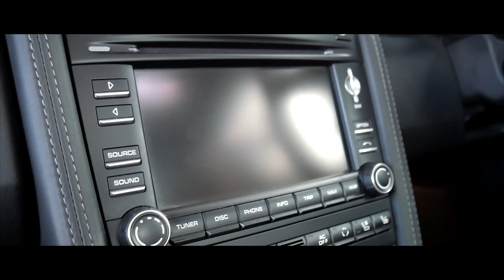Porsche 911 997 Turbo - Interior and Exterior Walkaround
Porsche 997 is the internal designation for the Porsche 911 sports car manufactured and sold by German manufacturer Porsche between 2004 (as Model Year 2005) and 2012. Production of the Carrera and Carrera S coupés began in early 2004, all-wheel drive Carrera 4 and Carrera 4S began to be delivered to customers in November 2005, the Turbo and GT3 derivatives went on sale in late 2006 and the GT2 in 2007. In addition to the coupé and cabriolet versions, Targa versions of the Carrera 4 and Carrera 4S were also available, which carry on with the "glass canopy" roof design used since its first application on the 993 until the 991, which reverted to the classic targa top layout used on the early 911 Targas.

The 997 Turbo debuted in February 2006 at the Geneva Motor Show. It featured a new front bumper with LED turn signal strips integrated in the air intakes; the fog lamps were moved to the corners of the bumpers. Large air vents fore and aft of the rear wheels provide other obvious visual cues of the Turbo model. The turbo utilises the wide body shell of the awd models, giving it a more aggressively stance than the base 911 models. Also featured was a retractable rear wing, as used on the 996 Turbo along with air vents on the rear quarter panels in order for effective engine cooling. The 997 Turbo is 41 kg (90 lb) lighter than its predecessor due to the extensive use of aluminium in key elements of the car.

The engine was based on the 911 GT1's design and is rated at 480 PS (353 kW; 473 bhp) and 620 N⋅m (457 lb⋅ft) (680 N⋅m (502 lb⋅ft) at overboost) of torque. The torque is managed by Porsche Traction Management (PTM) system in conjunction with the Porsche Stability Management (PSM) system in order for a safer utilisation of the torque produced by the engine.

The engine uses two BorgWarner VTG turbochargers, a first for a Porsche production car. The turbochargers are fitted with a two-stage resonance intake system. The Variable Turbine Geometry incorporates guide vanes on the turbine wheel that change their angle of attack with exhaust speed, reducing turbo lag at low speeds while opening up to prevent excessive back pressure at high RPM.

The optional Sport Chrono package allows the 911 Turbo to overboost for ten seconds (1.0 bar to 1.2 bar), increasing peak torque over a narrow RPM range.

According to official Porsche figures, the 997 Turbo accelerates from a standstill 0–100 km/h (0–62 mph) in 3.9 seconds with the manual transmission, and 3.7 seconds with the 5-speed Tiptronic S transmission. Benchmark times to 200 km/h (124 mph) are 12.8 and 12.2 seconds, respectively. Maximum speed with either transmission is 310 km/h (193 mph).

As an option, Porsche also offered its ceramic brake system, PCCB (Porsche Ceramic Composite Brake). The advantages of this high-tech material mean a reduction of 17 kg (37 lb) compared to the standard brake system, excellent fade resistance owing to consistent friction values, and absolute corrosion resistance. The brakes were 380 mm diameter at the front and 350 mm at the rear.

Porsche AG announced on May 7, 2007 that the 911 Turbo Cabriolet would go on sale in September 2007. The Porsche 997 Turbo Cabriolet became one of the fastest convertible sports cars in production. It is capable of similar top speeds and acceleration to the standard Porsche 997 turbo coupé, a notable feat due to the typical problems associated with convertible variants of hardtop coupés, such as the poor aerodynamics of a soft top, a lack of torsional rigidity, and the consequential weight increase from structural members.

The 997 was an evolution of the preceding 996, with the most significant changes being interior and exterior styling, the most notable being the replacement of the "fried egg" headlamps used on the 996 with the classic "bug eye" units. Larger 18-inch wheels were fitted as standard, and other engineering changes include slightly increased power; however, the car is technically very similar to its predecessor. A new S version was offered, with additional power from a slightly larger engine, sports suspension, and sports exhaust.

During 2009, Porsche updated the 997 line-up including styling changes, a revised engine with direct injection and the introduction of the company's new "PDK" dual clutch transmission. As a result, the updated 997 models were faster, lighter and more fuel efficient than the outgoing versions, with improved handling. In the case of the 997 Turbo, a comprehensively re-tuned all wheel drive system with an optional "torque vectoring" system was also a part of the upgrades package; in an October 2009 preliminary review, Car and Driver magazine estimated that when equipped with the PDK transmission, the updated Turbo should be capable of accelerating from 0–97 km/h (0–60 mph) in three seconds.